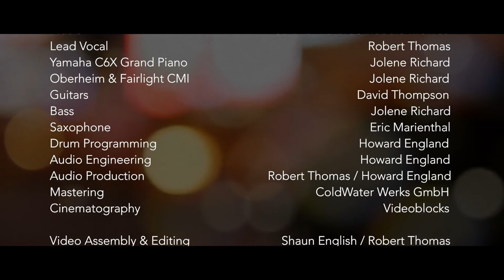Robert Thomas and the session men Midnight in LA (Official Music Video)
Here's a song from the vaults called Midnight in LA. Had a good run on Adult Contemporary Radio in LA and around the country at the  time. Still one of my favourites - if only I could still sing that high! The song has always been a favourite of mine, so we came back and did a video for it last summer.